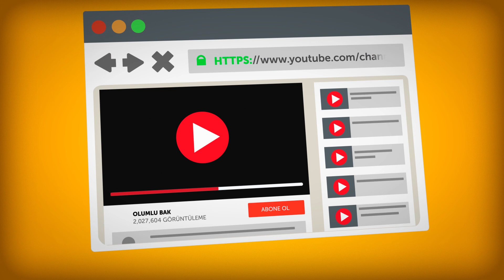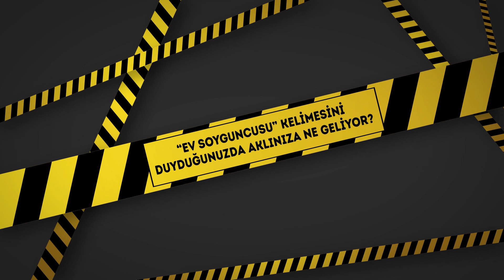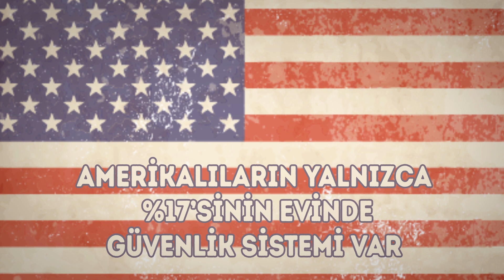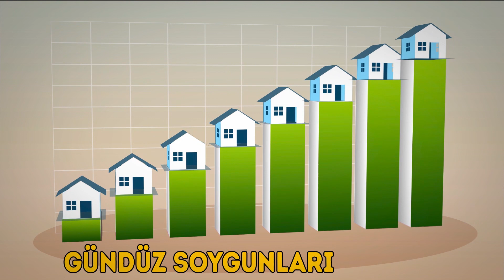Eğer Kapınızın Kolunda İplik Bulursanız Dikkat Edin!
Soyguncular evinize girmek için hangi taktikleri kullanıyor? Amerika’da her 18 saniyede bir ev soygunu yaşandığını biliyor muydunuz? Her vakada her ev sahibi, yaklaşık 2.000 $ kaybetmiş. Bu videoda, hırsızların evinize girmek için ne gibi taktikler uyguladığını ve böyle bir haneye tecavüze uğramamak için yapmanız gerekenleri öğreneceksiniz!
ZAMAN BİLGİLERİ:
Kaç soygun vakasında zorla girme izine rastlandı? 1:30
Soyguncular evinize girmeden önce ne yapıyor? 1:57
Soyguncular neden kapı koluna ip bağlar? 2:34
Kurabiye numarası 3:10
Bir soyguncunun ilk hedefi neresidir? 5:01
Sizi kolay hedef haline getiren şeyler 5:13
Evinizi nasıl korursunuz 7:02

ÖZET:
- Ev soygunlarının %60’ının eve zorla girme ile gerçekleştiği gerçeğini göz önünde bulundurursak, bu insanların evlere, kilitli olsalar bile nasıl girileceğini biliyor olduklarını söyleyebiliriz. Haneye tecavüzlerin %30’uysa, soyguncunun doğrudan kilitlenmemiş pencere ya da kapıdan girdiği vakalar!

- Soyguncular arasında en yaygın şeylerden biri de son günlerde kapınızın koluna ip bağlayıp onu da yakındaki bir duvara ya da kapı çerçevesine sabitlemek
- Kullandıkları diğer bir yöntemse neredeyse aynı mantığa sahip, paspasın altına kurabiye koymak. Kurabiyeyi düzenli olarak kontrol ederek, soyguncular bulunduğunuz yer hakkında hatırı sayılır bilgi elde ediyorlar.
- Ebeveyn yatak odası, soyguncuların bir numaralı ziyaret noktası. Çoğu durumda, voliyi vuruyorlar. İstatistiksel olarak, insanlar nakit, mücevher ve değerli eşyalarını bu odada tutuyor.

- Eviniz gündüz boş. Ev hırsızlıklarının gece yaşandığı gibi yanlış bir kanı var fakat bu zamanlar evde en insanların en çok olduğu zamanlar. Bu da soyguncunun yakalanma riskini artırır. Bu nedenle, onlar için soygunu gündüz vakti, herkes işte ya da okuldayken yapmak daha kolay olacaktır.

- Hiçbir şey ev güvenlik sistemi ve kamera sisteminden iyi değildir. Eğer bir soyguncu alarm ve çalışan bir kamera görürse, muhtemelen evinizi olası hedefler listesinden silecektir. Soyguncular tanınma riskini almayı sevmezler.

- Eğer gece vakti evinize bir hırsız girerse ve cüzdanınızla arabanızın anahtarını kapının oradaki kâsede bırakmışsanız, değerli eşyalarınızı alıp sessizce kaçıp gitmesinden kolay bir şey de olmayacaktır.